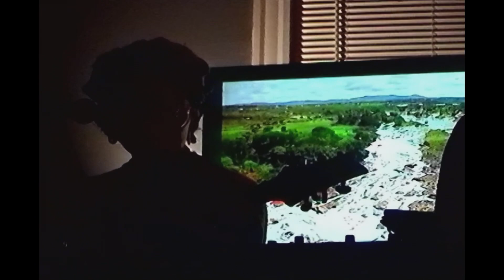LILY RHODES AND MISS MANESS LIVE W/ THE CICADA COLLECTIVE